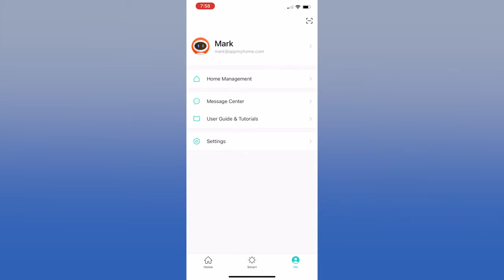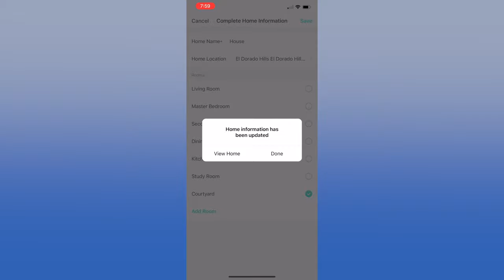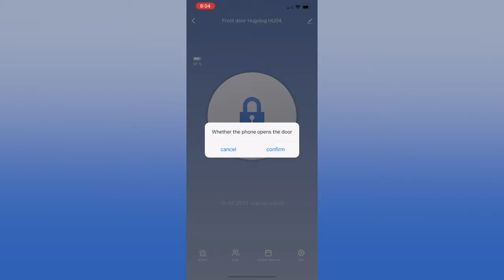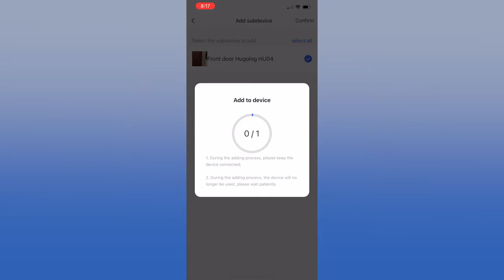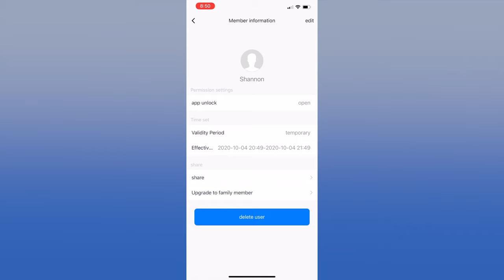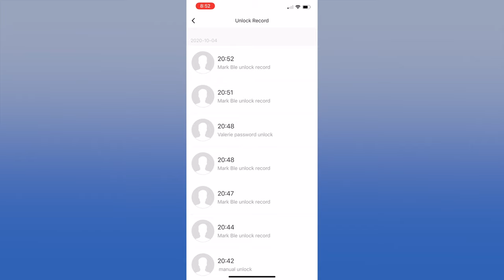Hugolog HU04 Smart Door Lock Unboxing Installation and Review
Hugolog is a new entrant to the smart lock space. They showcased this lock at CES this year. The lock is well built and features a clear touchscreen interface. They have an app for iOS and Android. The lock uses Bluetooth to communicate with your phone but you can get a Bluetooth to Wi-Fi gateway that lets you lock and unlock your door from anywhere.

Watch the video as we unbox, install and test out the Hugolog HU04 Smart Door Lock.

►  BUY the:
Hugolog Smart Lock ,Touchscreen Deadbolt
Hugolog Deadbolt Keyless Entry Door Lock Smart Lock Bluetooth Gateway

► Sony ZV-1 Camera for Content Creators, vlogging and YouTube with flip screen and microphone
► Vlogger Accessory Kit
► Saramonic Blink 500 Ultracompact 2.4GHz Dual-Channel Wireless Microphone System
► Sony ACCTRDCX Travel DC Charger Kit
► AmazonBasics Double Braided Nylon USB Type-C to Micro-B 2.0 Male Charger Cable
► 2019 DJI Osmo Pocket Handheld 3 Axis Gimbal with Integrated Camera
► PGYTECH Phone Holder Plus for DJI OSMO Pocket
► Rode VideoMicro Compact On-Camera Microphone with Rycote Lyre Shock Mount
► (Alternate tripod) PGYTECH Osmo Pocket Mini Tripod
► (we use this one) EVO Gimbals GS-150 Mini Professional Tripod with Swivel Ball Head
► Neewer LED Softbox Lighting Kit
► Samsung T5 Portable SSD - 2TB
► DJI CP.OS.00000017.01 OSMO Pocket Expansion Kit
 ► iMac 27"

00:00 Intro
00:45 Unboxing
04:25 Install the Lock
06:24 Pair to the app
08:06 Unlock and Lock
08:54 Bluetooth Gateway
09:41 Adding users and codes
10:53 Autolock
11:09 Unlock Record
11:19 Alarm
11:31 Conclusions
13:50 Wrap-up